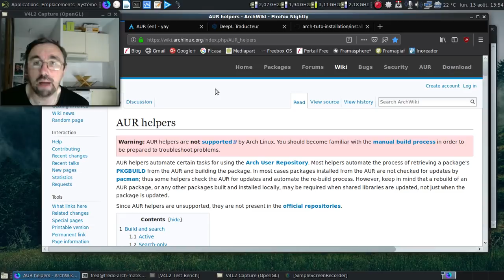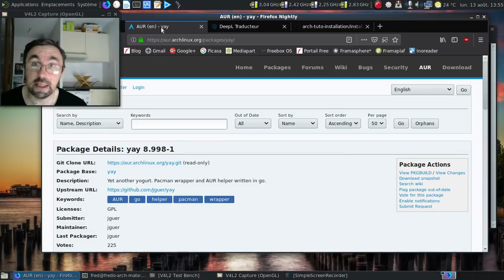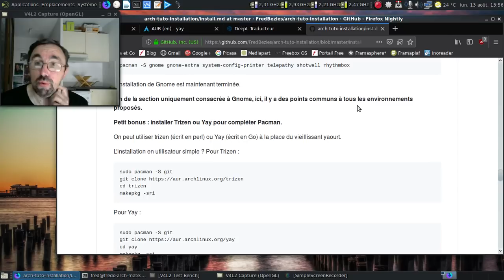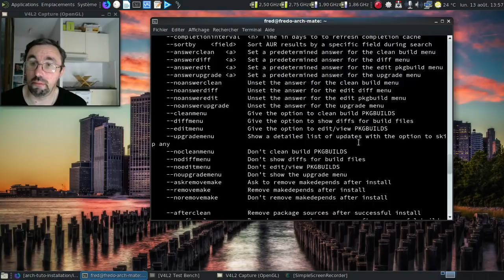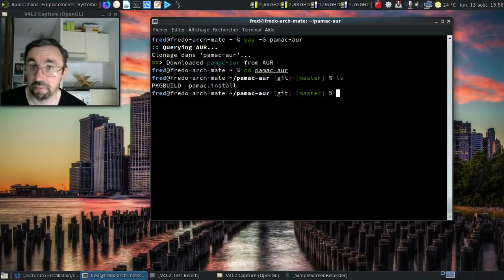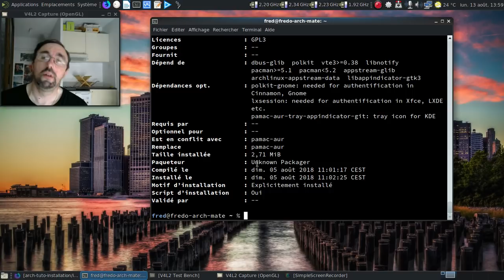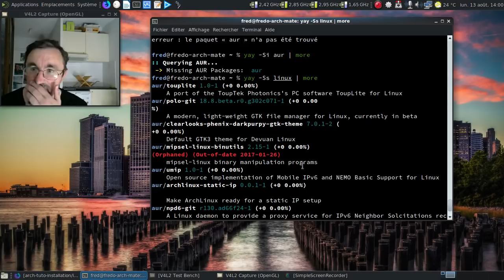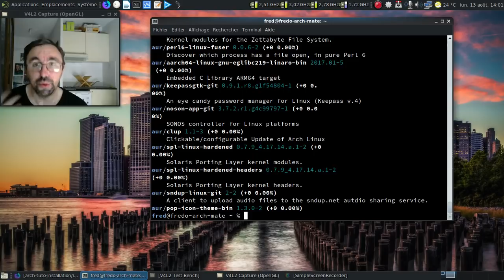La CLI c'est la vie, épisode 37 : Yay, un autre excellent enrobeur de Pacman.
Comme il faut savoir être prudent et ne pas compter sur un seul enrobeur pour Pacman, voici yay, un des mieux notés. Même si normalement, l'utilisation de tels outils ne doit se faire qu'en toute connaissance de cause.

Horodatage :

00:17 : la liste des "AUR helpers"
00:41 : on ne peut pas dire qu'on est pas prévenu...
01:01 : et la traduction via deepl.com
01:11 : c'est clair, non  ? :)
01:44 : la liste des assistants les mieux côtés
02:06 : le bilan de yay
02:40 : le bilan de trizen
02:57 : yaourt ? C'est pas la joie
03:06 : la page de Yay sur AUR
03:13 : l'installation de trizen et de yay à la main :)
03:28 : yay en action
03:44 : un sacré paquets d'option et de fonctionnalités disponibles :)
03:51 : la liste des options de l'outil yay
04:26 : l'utilisation de l'option -G
04:46 : et pour un paquet en provenance d'AUR ?
05:23 : une fiche d'information sur les paquets qu'ils soient officiels ou en provenance d'AUR
05:45 : et une version encore plus complète
06:48 : oui, je n'ai pas encore la maitrise complète de ce couteau suisse :)
07:05 : j'ai vraiment besoin de m'entrainer, oups !
07:20 : l'option -S ne semble s'occuper que d'AUR
07:36 : conclusion